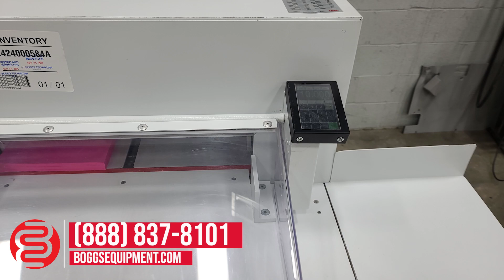2017 MBM Triumph 5255 20in Programmable Paper Cutter w/ Safety Guard and Side Tables